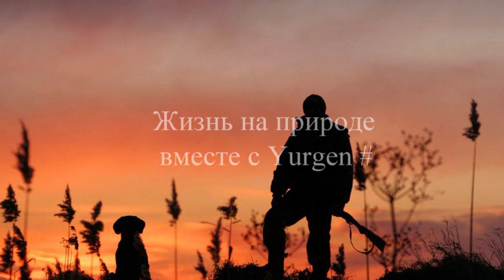Как добыть сахар в лесу. Лесное варенье.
В продолжении рубрики “Заметки охотника», в этом видео расскажу, как помимо соли, можно добыть еще и сахар в лесу. Приятного вам просмотра и удачных походов, друзья!